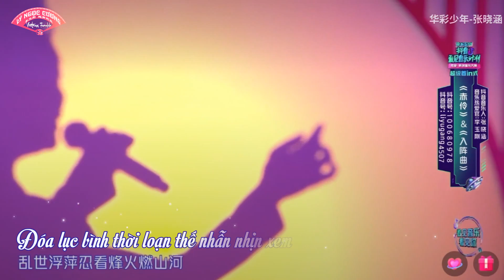【Lý Ngọc Cương 2021】Xích linh & Nhập trận khúc - Bản LIVE【赤伶 & 入陣曲】Vietsub || LNC & Trương Hiểu Hàm